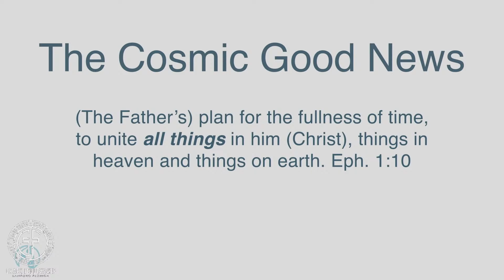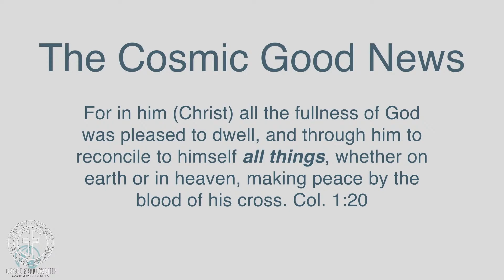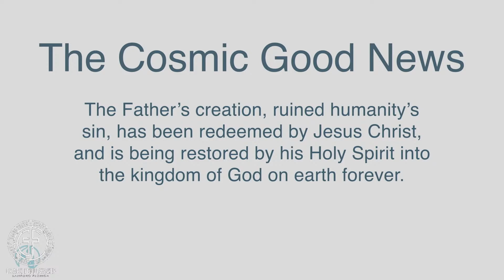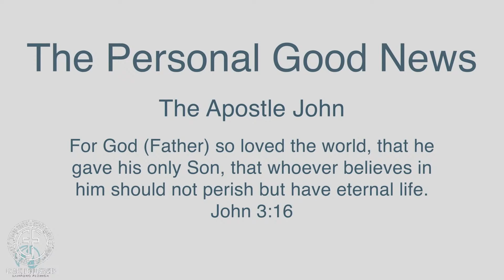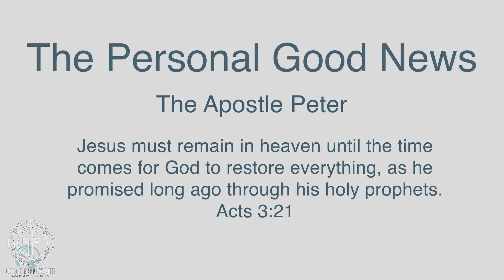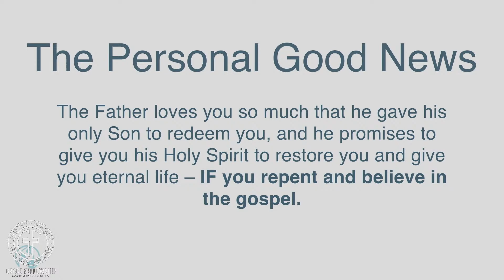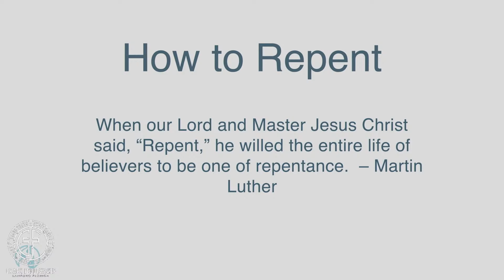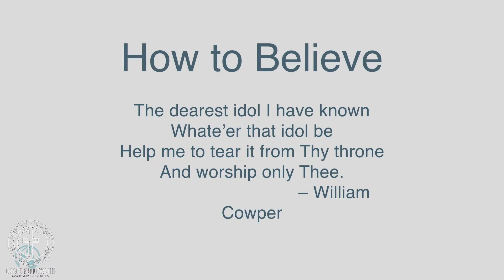Good News You Can Use Part 2: The Final Exam - Dr. Steve Childers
Outline:
Introduction: Pop Quiz
I. Cosmic Good News for All Things: Eph. 1:10, Col. 1:20
     • What are the magnificent cosmic acts the triune God has
            done in history?
    • What is the great big (cosmic) good news about God's
           kingdom on earth?
II. Personal Good News for You: John 3:16, Acts 2:38, 3:21, Rom.
1-8
    • What are the magnificent personal acts the triune God
          has done for you?
    • What is the good news about what God promises you if
          you repent and believe?
III. How to Repent and Believe in the Good News: Mark 1:14-15,
Col. 2:6
     • How are you obeying Jesus' command to repent and
           believe in the good news?
Conclusion: Final Exam

Family Follow-up Questions:
What are the magnificent cosmic acts the triune God has done in history?
What is the great big (cosmic) good news about God's kingdom on earth?
What are the magnificent personal acts the triune God has done for you?
What is the good news about what God promises you if you repent and
believe?
How are you obeying Jesus' command to repent and believe in the good
news?

Sunday Worship:
9:30 a.m. Intercessory Prayer and Communion
10:30 - 12:00 Worship Service

Wednesday Bible Study:
5:45 p.m. Family Meal
6:45-7:45 Bible study